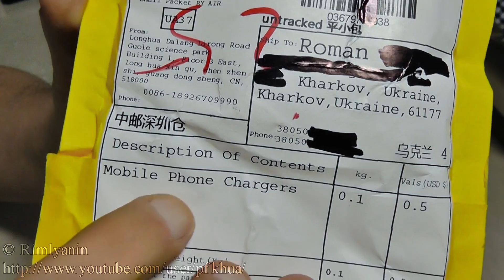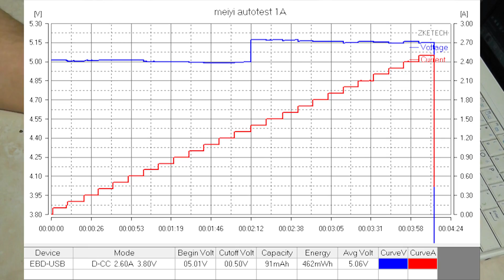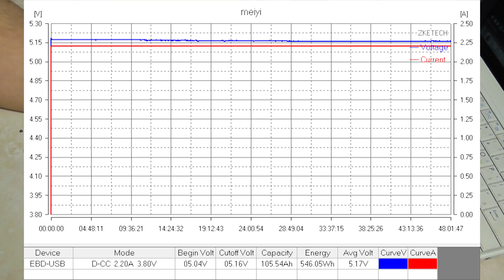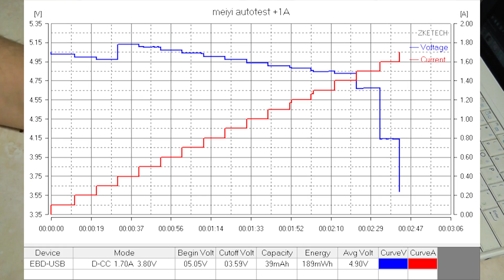MEIYI 5В 2.4A EU plug Универсальное USB Зарядное Устройство с AliExpress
MEIYI MY-Y106 Универсальное USB Зарядное Устройство EU plug

Все что я хотел сказать про универсальное USB Зарядное Устройство MEIYI логотипом JD.ru, я уже сказал в видео.